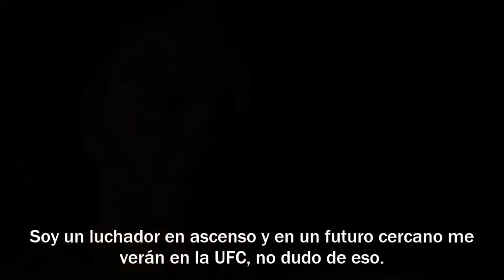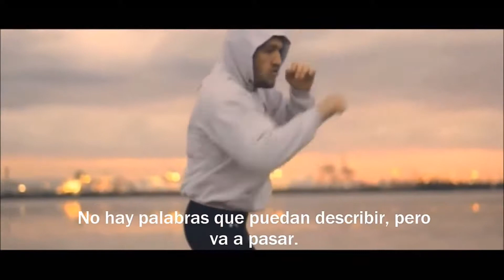Conor McGregor / Motivación